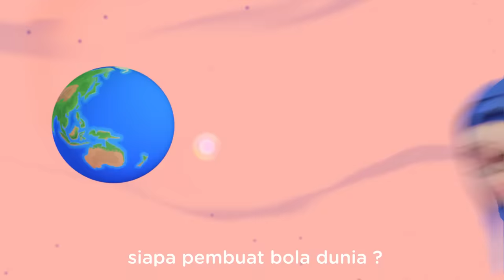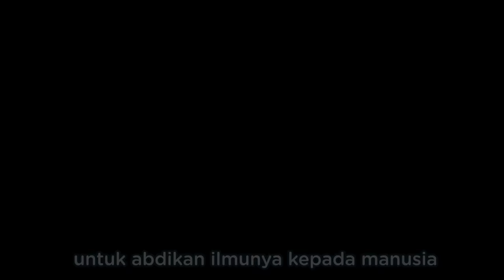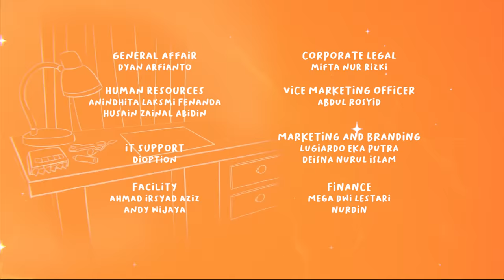Lagu Anak Islami - ILMUWAN HEBAT - Riko The Series Season 02 - Episode 13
Assalamu'alaikum manteman,

Pada episode kali ini Riko dan Q110 mau berbagi cerita tentang ilmuwan-iluwan hebat muslim yang berkontribusi pada ilmu pengetahuan dunia lho.

Yuk ikutan petualangan Riko dan Q110 lagi

Selamat menyaksikan!